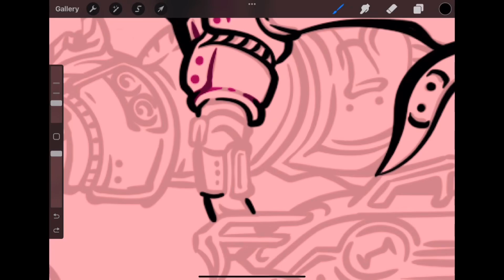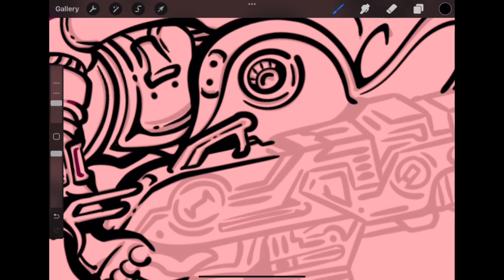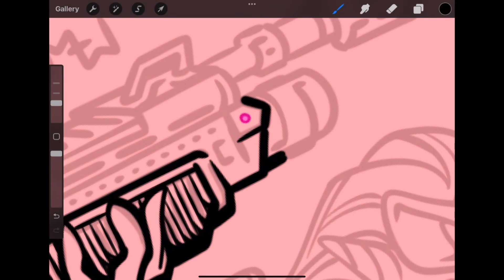[REQUEST] SlipstreamII pt.9 | MW+ Art